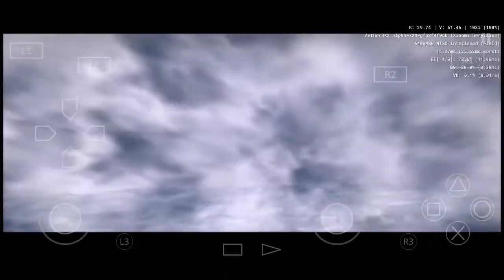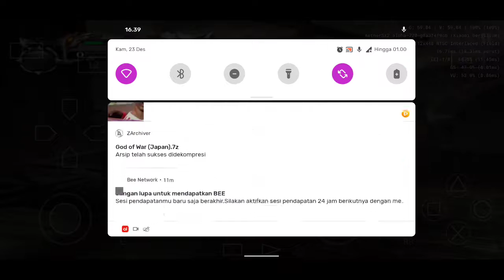God of war 1 PS2 (Aethersx2)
on poco f1